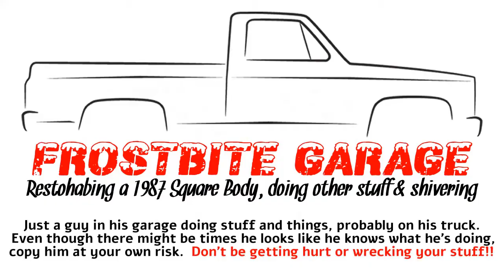Lost Moving Footage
Probably should have stayed forgotten, but here it is anyway.